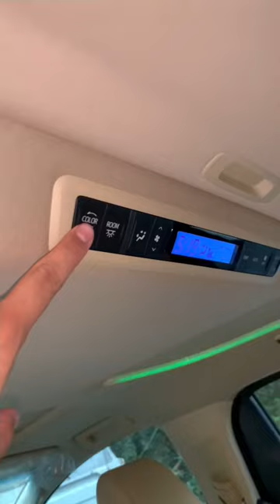2023 TOYOTA ALPHARD | Philippines